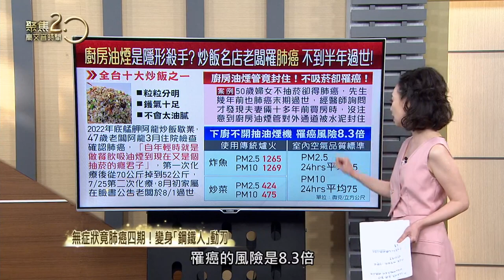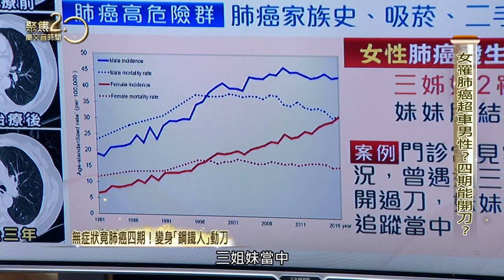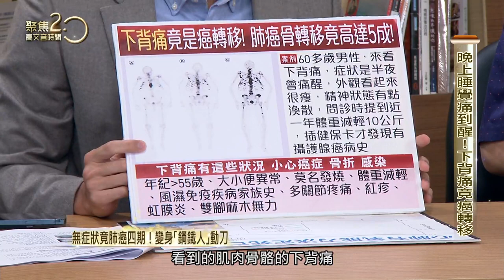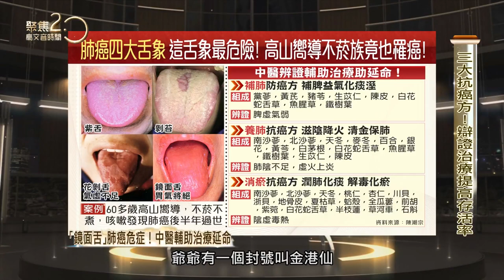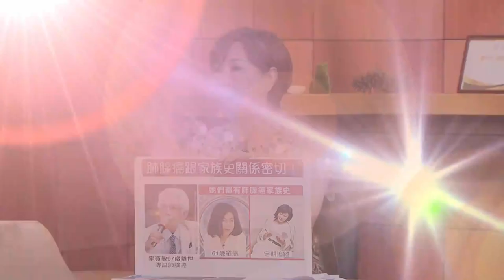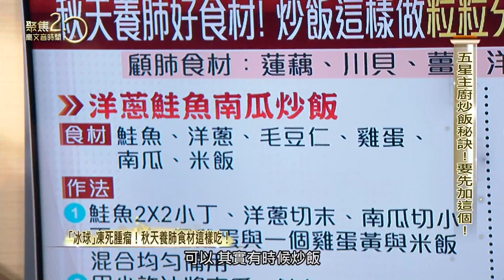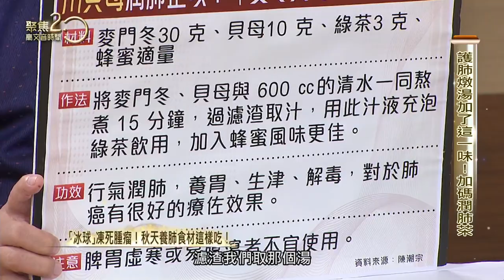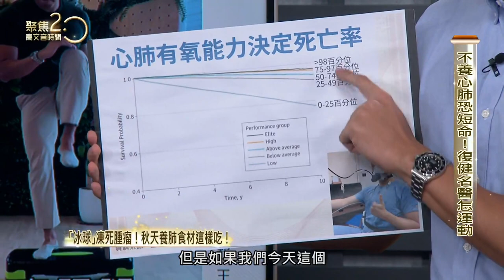無症狀竟肺癌四期！變身「鋼鐵人」動刀「鏡面舌」肺癌危症！中醫輔助治療延命「冰球」凍死腫瘤！秋天養肺食材這樣吃！ 20230909【聚焦2.0】第505集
台北榮總竟然有「鋼鐵人」？戴上眼鏡就能叫出病患所有影像資料，不必打開胸腔就能找到腫瘤，規劃肺癌手術！無症狀竟然已肺癌四期，精準治療時代，權威說四期也有機會開刀！

大龍峒曾經有過一間百草堂，金港仙賣中草藥起家，第三代出了三位中醫師，其中之一就是名中醫陳潮宗！中藥能提高肺癌存活率！陳潮宗要揭秘三大抗癌方、四大舌象！

不用開刀，只需要扎針就能消滅腫瘤？靠的是針尖溫度急速降到零下負40度！鋼瓶、儀器進駐攝影棚，現場帶觀眾直擊急速冷凍過程，腫瘤在3分鐘就被「冰球」包裹住！

晚上睡覺背痛難眠！竟然是癌轉移！知名復健科醫師王思恒要提醒有哪些狀況出現下背痛，恐怕要擔心是癌症藏在疼痛徵兆裡！不養心肺，小心短命！在家裡也能動起來！

室內空汙更可怕！廚房油煙是隱形殺手之一！抽油煙機、氣炸鍋都要定期清，降低油煙！五星主廚傳授養肺好食材怎麼炒出黃金炒飯？潤肺止咳，可以在燉湯裡加這一味！

來賓名單：
臺北榮民總醫院胸腔外科主任 許瀚水
陳潮宗中醫診所院長 陳潮宗
台北內湖恆新復健科診所院長 王思恒
資深醫藥記者 洪素卿
六福萬怡酒店行政主廚 朱昱瑋
家事達人 陳映如

▶下載【聚焦2.0】APP：
iOS平台：